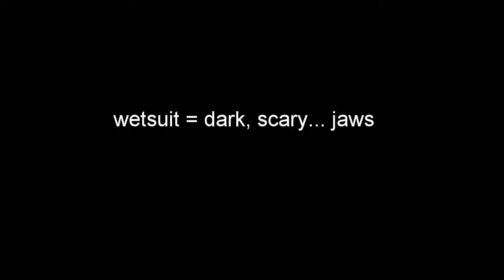Surfing ONE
Surfing... terribly, on Kure Beach, NC.